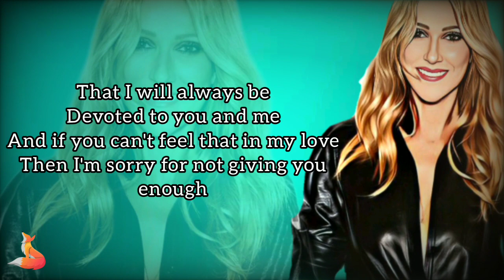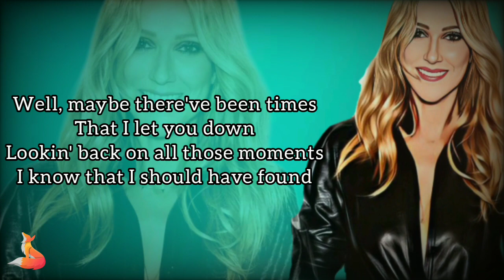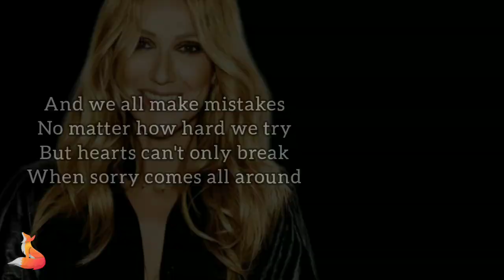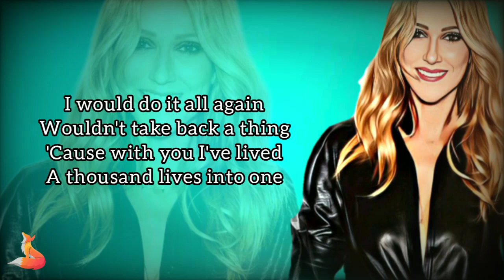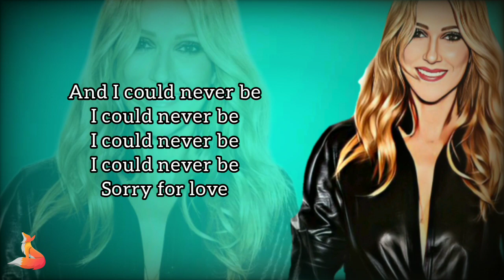Celine Dion | Sorry For Love (Lyrics)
|Sorry For Love|
Song & Lyrics : Kara DioGuardi / Anders Bagge / Peer Astrom /Arntor Birgisson

|A New Day Has Come| is the seventh English-language and eighteenth studio album by Canadian singer Celine Dion, released by Sony Music Entertainment on 22 March 2002. It was her first new studio album since 1998's Christmas album These Are Special Times. Dion returned to the music scene after a two-year hiatus when she gave birth to her first child in 2001. She collaborated on A New Day Has Come with various producers, including Anders Bagge and Peer Åström for the first time (Wikipedia)